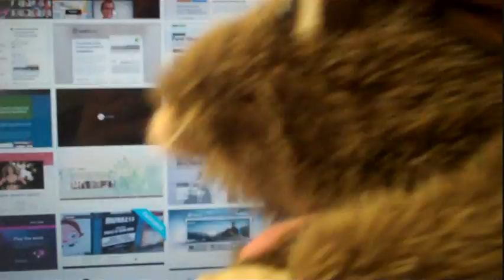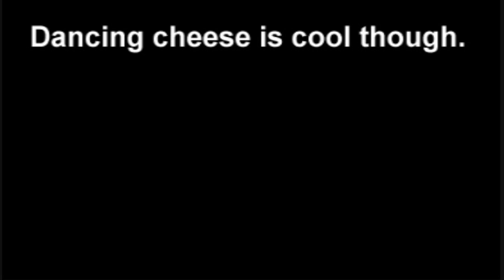Evil Bunneh vs. Evil Cat!!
Rat William Johnson here! No relation to that Ray dude... Screw evil bunnehs - cats are the things to watch out for. That and cars! Check out this guy!

(Actually don't worry it's a commercial, the guy is fine!)